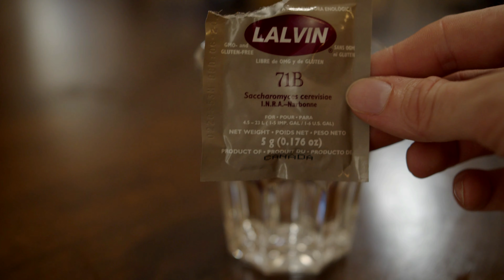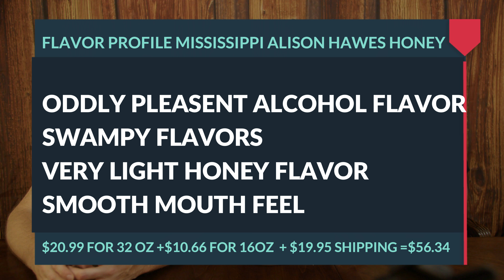MEAD IN THE USA 33 MISSISSIPPI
This is our experience making a 10% ABV traditional mead made with 3 LBs of honey from "ALISON HAWES HONEY" in MISSISSIPPI.